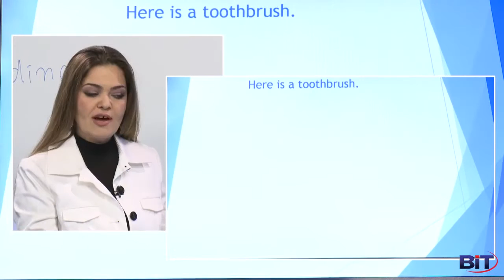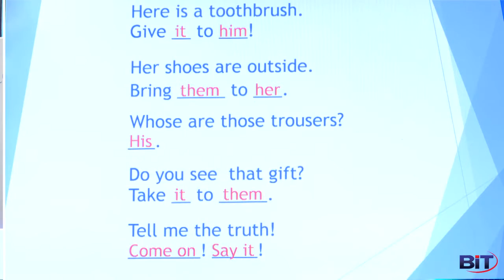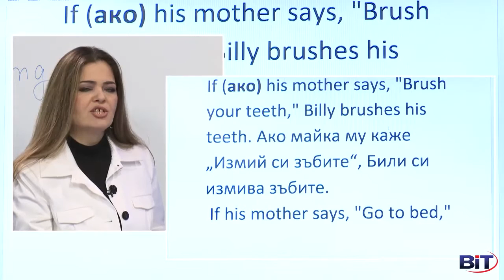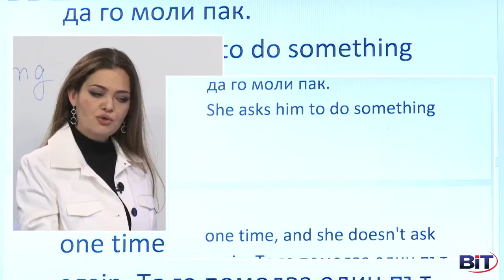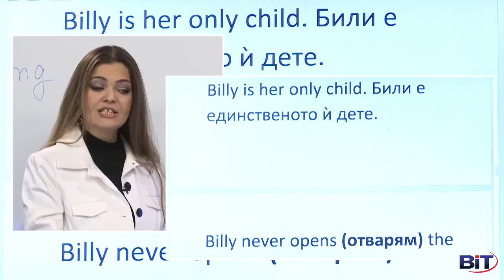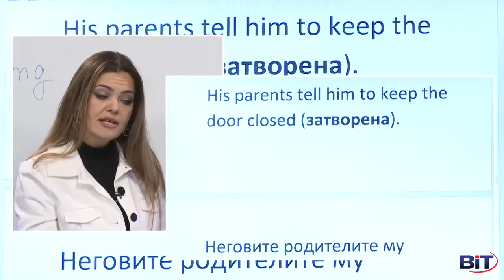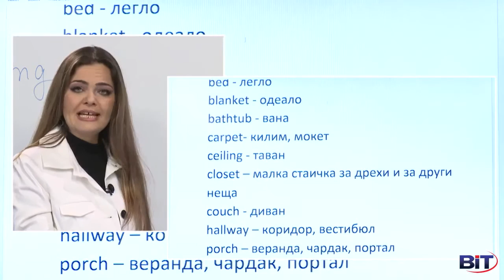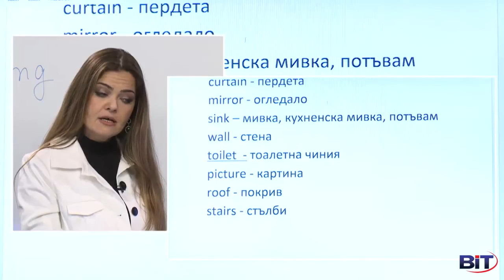Test and Reading - Учи английски с Николая, Епизод 44, Сезон 1 (Old Season)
Test and reading